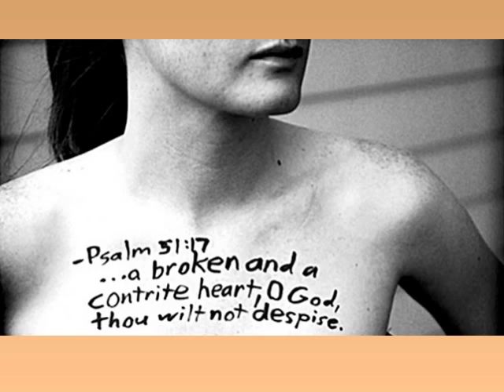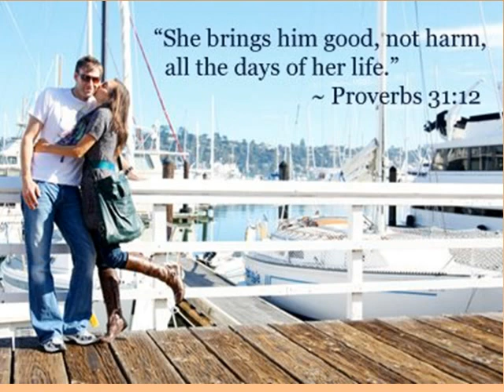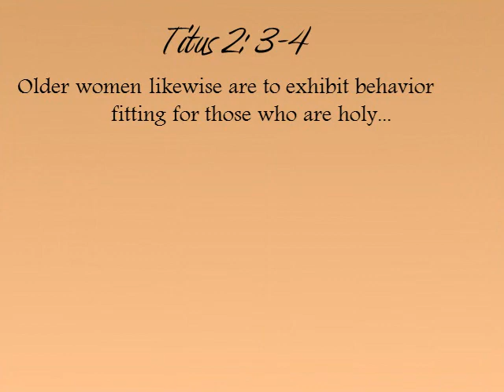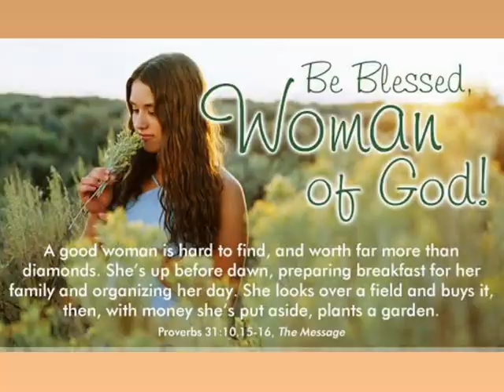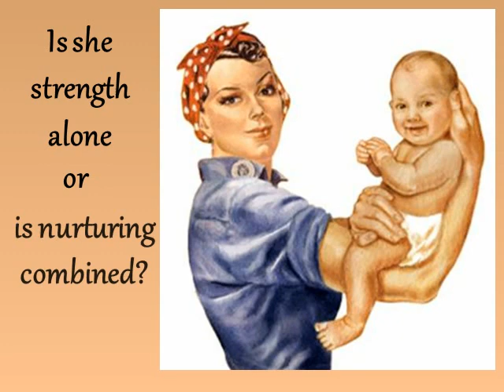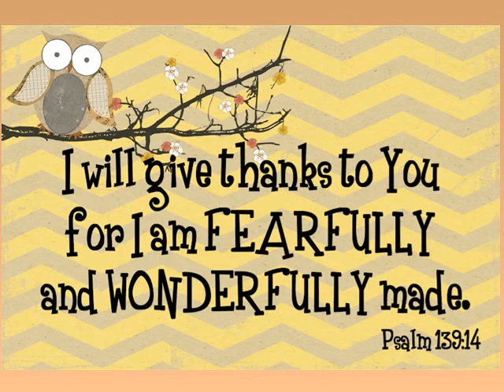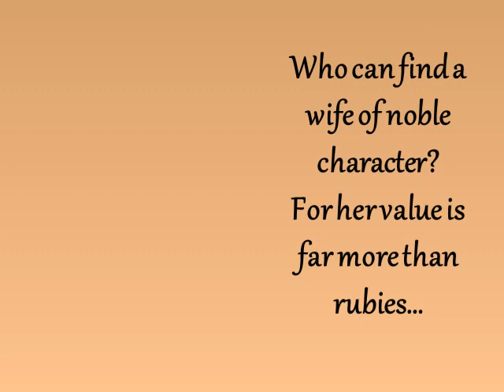Scripture Empowered Woman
A Pecha Kucha inspiring you to examine what YOUR image of the modern "biblical woman" looks like.
Let the music carry you as you hear the scripture and ponder the images.
May your own image emerge ... and just possibly, be expanded as you sit and listen.

This is an educational video designed for a Preaching with Imagination class.